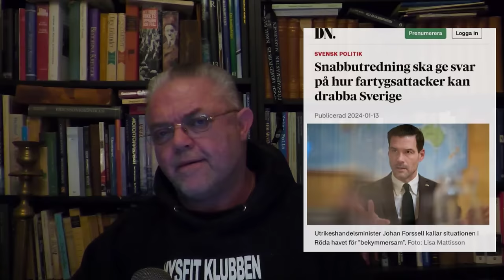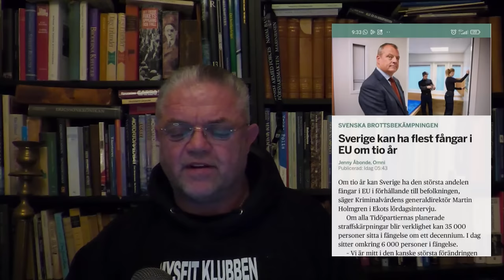Konspirationsfakta - Carl Norberg 2024-01-15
Detta är alltså samma Peter Hultqvist som aldrig gjort värnplikten men trots det satt som Sveriges försvarsminister. När vi träffade honom under Almedalen 2016 så kunde han inte redogöra för hans uttalande om att Gotland skulle vara av så stort intresse för Ryssland att komma ut i Atlanten att de skall betraktas som ett hot mot nationen, trots att det är smalare över Öresund än mellan Gotland och det Europeiska fastlandet.

Det blev till sist för mycket när Peter fick frågan om inte Ryssland kunde vinna ett krig mot Sverige från kaserngård, med den reaktion att vilken organisation vi företrädde blev desto viktigare istället för att svara på dessa två frågor.

Tanken om att Peter Hultqvist inte är något annat än en propagandamegafon för det militärindustriella komplexet - vilket är detsamma som bankhegemonin - är svårt att värja sig ifrån, då imbecilla uttalande som dessa såklart inte syftar till något annat än att genom trygghet som säljargument öka den offentliga konsumtionen - rusta upp - gå med i NATO - till förmån för samma bankoligarki, vars system bygger på allt tyngre skuldbörda för de många.

Det skall tydligen bli krig, och Calle var för övrigt på teater...

Stöd oss:
SWISH: 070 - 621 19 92 (mottagare Sofia S)